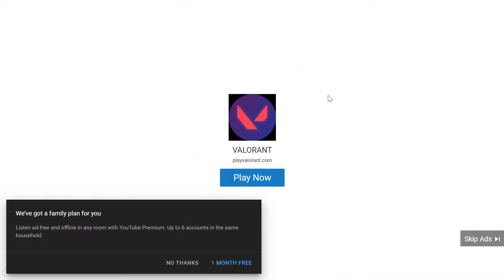Valorant Ad 2022